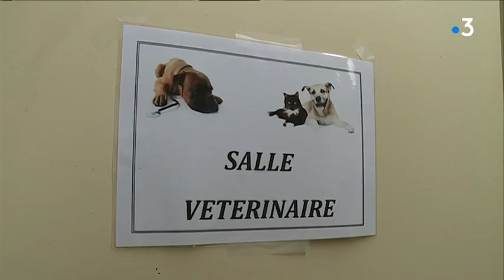A Mougins, le refuge pour animaux est saturé depuis le début des vacances d'été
Chaque année en France, environ 100 000 animaux sont abandonnés par leurs propriétaires. Avec le début des vacances d'été, la situation est tendue dans les refuges comme celui de Mougins.

Intervenants :
Cédric Demeire - Soigneur animalier refuge SPA de l'espoir
Matthieu Delpeuch - Responsable refuge SPA de l'espoir

Equipe : Véronique Varin, Eric Jacquet, Alain Vejux